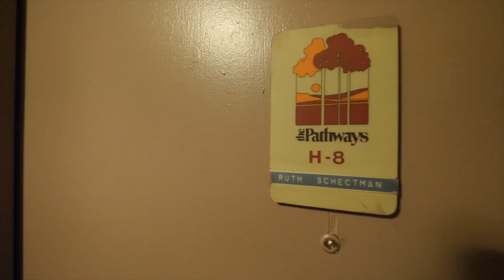Affordable Bustleton, NE Philly, 2BR Condo for Sale: 9921 Bustleton Ave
Welcome to The Pathways condominium, in Northeast Philly! Tucked away, off of Bustleton Avenue, and centrally located, this convenient setting offers plenty of communal parking and is entered on the 2nd floor. Affordably priced, this Birch Court, Building H unit has so much potential and is just waiting for your ideas. Spacious living room, dining room, and galley style kitchen, with gas range/oven, & built-in dishwasher. Sleeping accommodations include 2 spacious bedrooms and a hallway bathroom.